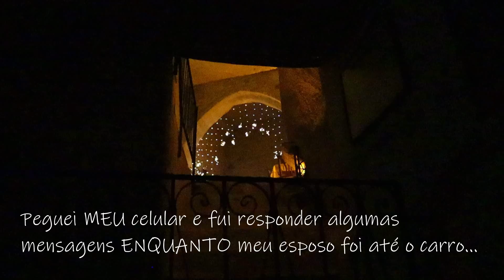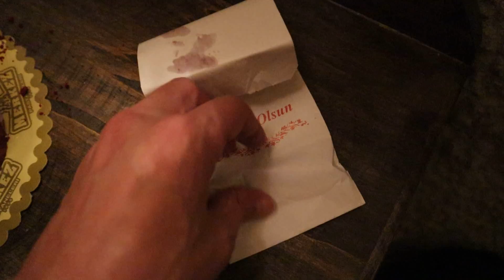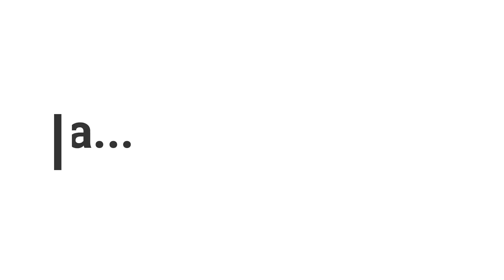MARIDO SURPREENDEU MAIS UMA VEZ | SURPRESA DE ANIVERSÁRIO | JESSICA NAIARA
Gente! Quem gravou esse video foi meu marido, espero que voces gostem! Ele me surpreendeu de novo! No final eu fiquei com um pouco de vergonha, mas foi muito divertido! Tive um dia lindo e uma noite muito divertida, o bolo estava uma delicia!! Feliz de poder compartilhar esses momentos com voces! Amanha tem mais video na Capadocia! ❤

jessicanaiara,jessicanaiaranaturquia,jessicanaturquia,jessica naiara turquia,jessica naiara,vida na turquia,MARIDO SURPREENDEU MAIS UMA VEZ,SURPRESA DE ANIVERSÁRIO,meu marido fez uma surpresa para mim,meu marido me deu um presente,o melhor presente de aniversario,ele fez uma surpresa,video emocionante,surpresa emocionante para namorado,surpresa emocionante,ele fez uma surpresa no dia do meu aniversario,surpresa de aniversario para namorado simples e barata
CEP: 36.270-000